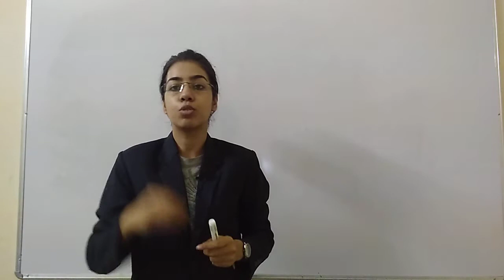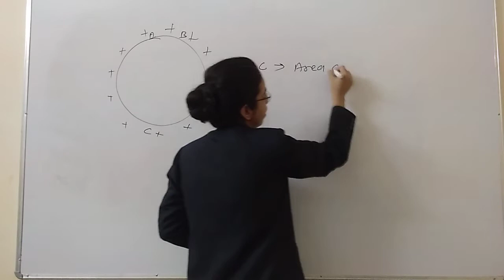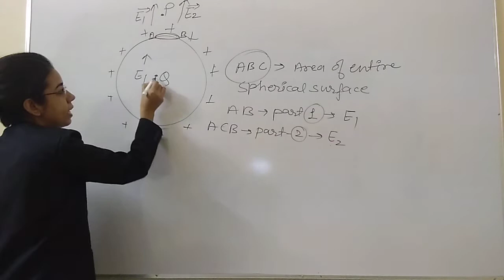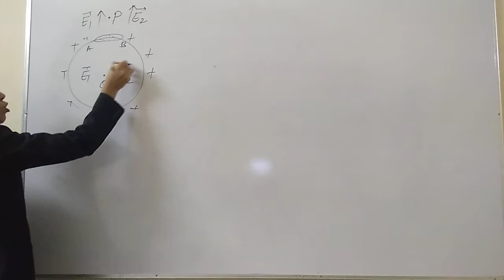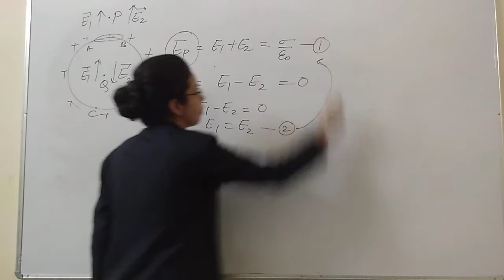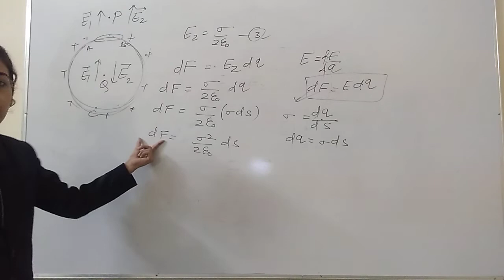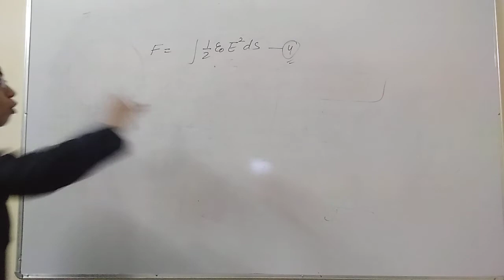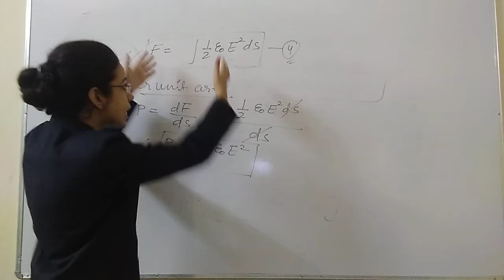Gauss's law and its application 8 | Physics | Class - 12